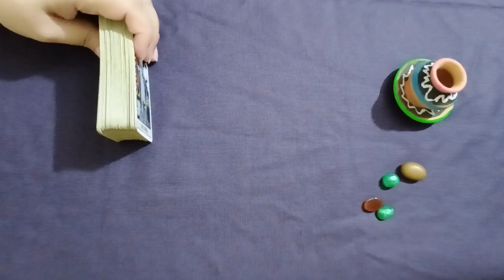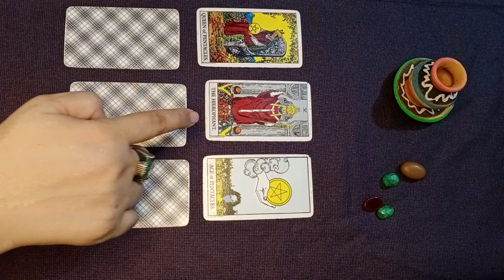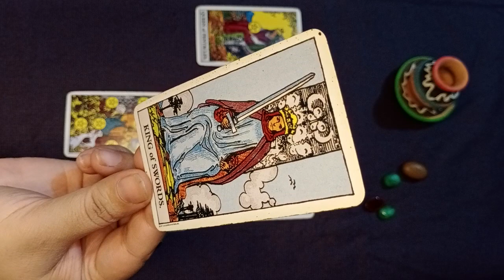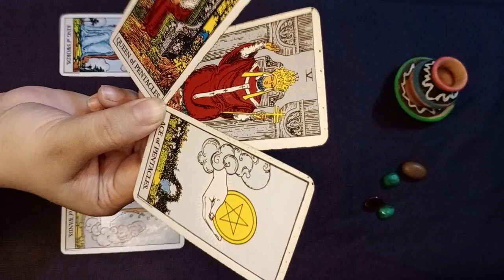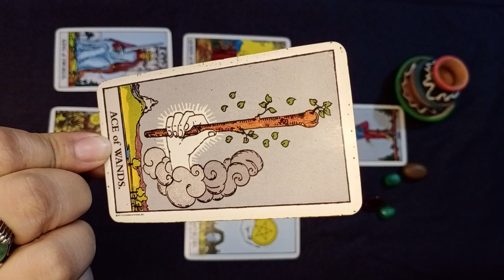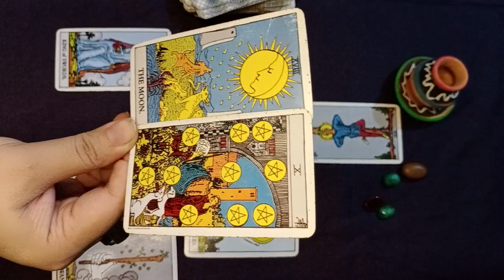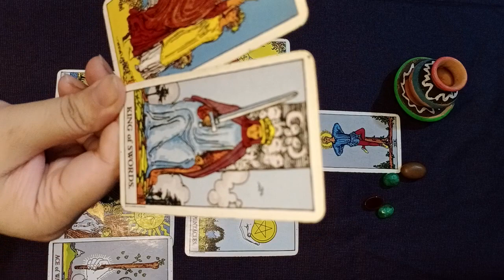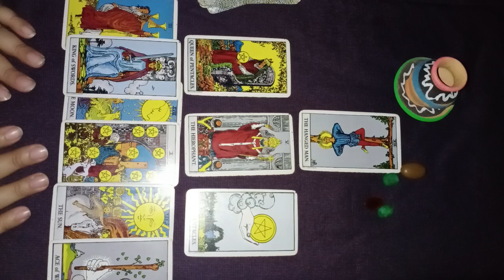19June-25June#Virgo#tarot urdu hindi weeklyhoroscope